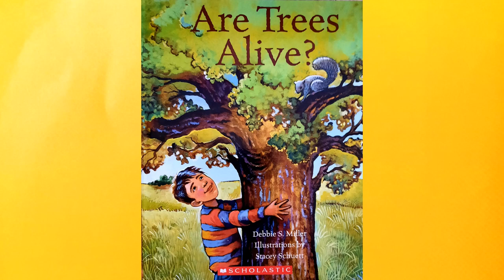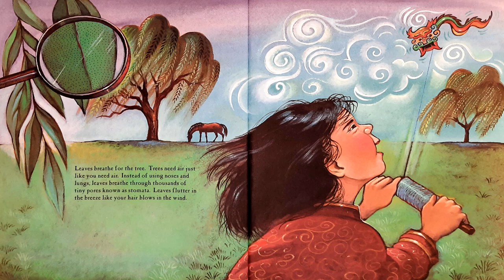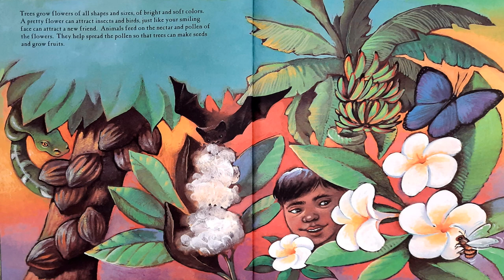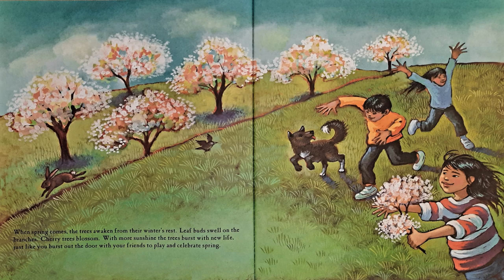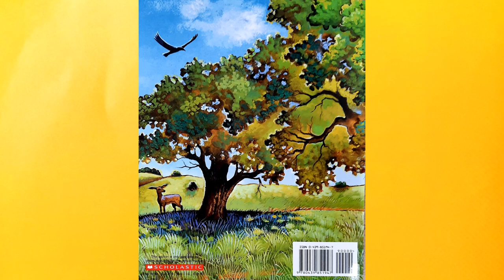Are Trees Alive?: Read aloud children's book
Kids Book: 👀
"Are Trees Alive?" shows how trees live and grow, and how they get their food. It also compares how trees are like children in so many ways! They may look very different from people, but trees have roots that hold them to the ground like feet and leaves that blow in the wind like hair. Their bark even comes in different colors, just like our skin. Trees come in all shapes and sizes-just like people-and provide a home to many different animals.

BOOK 📗
Are Trees Alive?
Written by Debbie S. Miller  (Author)
Link to book through Amazon

Inspiring an amazing world of adventure and imagination through books.